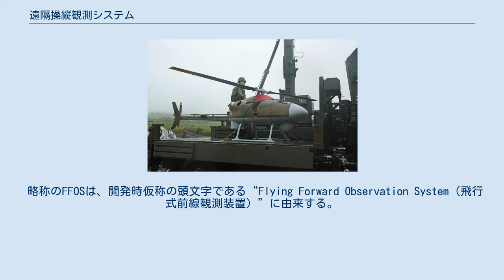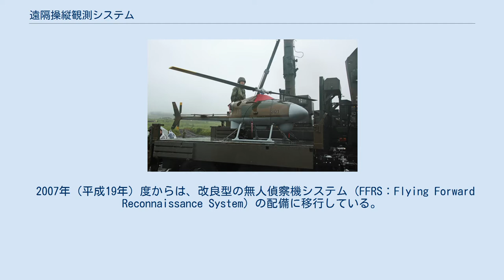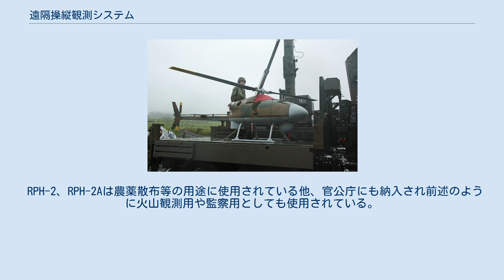遠隔操縦観測システム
遠隔操縦観測システム（FFOS） 特科教導隊第303観測中隊の機体 遠隔操縦観測システム（えんかくそうじゅうかんそくシステム）は、主に陸上自衛隊で使用されている、無人偵察機を主体とした観測システムである。
 略称のFFOSは、開発時仮称の頭文字である“Flying Forward Observation System（飛行式前線観測装置）”に由来する。
 主にラジオコントロール式の無人ヘリコプター（無線操縦ヘリコプター）を使用し、空中から広範囲の情報を収集するためのシステムである。
 開発当初は空中よりの偵察、及び火砲の弾着観測に用いることを主眼とした装備であったが、災害やテロの現場確認などの事態にも転用が可能であり、配備後は幅広く総合的に情報を収集するための装備としての運用が主眼とされている。
 2007年（平成19年）度からは、改良型の無人偵察機システム（FFRS：Flying Forward Reconnaissance System）の配備に移行している。
 システムの中核である無人機（無人ヘリコプター）は設計の一部を共用した民間型が気象庁でも火山観測用として利用されており、海上保安庁でも不審船対策として導入が検討されている。
 陸上自衛隊広報センターに展示されているFFOSの試作機 富士重工業が主契約企業となり、1988年（昭和63年）より技術研究本部（技本）による研究試作と共同開発が行われた。
墜落事故等が発生するなど、開発は難航したが、1996年（平成8年）度に開発が終了し、陸上自衛隊と富士重工業などによる実用試験が続けられた。
 1996年のUS-1A改・試作製造分担の決定等に際し、富士重工業が希望する担当部位を有利にしてもらうために当時の防衛庁（現 防衛省）政務次官に接触、報酬として500万円が授受された事が発覚、1998年（平成10年）末に富士重工業の会長と前専務、元政務次官が贈収賄容疑で逮捕、起訴され、後に執行猶予付き有罪判決を受けた。
同年12月15日に防衛庁は制裁措置として、「真に止むを得ない物」を除いて富士との取引を1年間停止し、本機の研究開発と予算獲得も見送るとした。
 2001年（平成13年）度から量産機の調達が開始された。
量産初号機は2004年（平成16年）1月28日に初飛行した。
量産初号機は、西部方面特科隊第302観測中隊（空中標定小隊が運用）に配備された。
 配備部隊は、主に情報科が情報隊・情報処理隊隷下の無人偵察機隊および、野戦特科が第1特科団および方面特科隊、特科教導隊の観測中隊に、高射特科が第1高射特科団の無人偵察機隊に配備され、偵察および火砲の空中標定に用いられる。
 無人機 追随装置 機体運搬装置（画像では機体は搭載していない） システムは可視・赤外線カメラを搭載した単発タービンエンジン無人ヘリコプターと、飛行管制、データ送受信・処理、整備などの地上装置からなるシステムで、完全自動飛行により遠距離観測の任務を遂行することができる。
 地上装置は、車載した統制装置、追随装置、簡易追随装置、発進・回収装置、整備支援装置、機体運搬車両や作業車などから構成され、運用には作業機付きの73式大型トラック、通信のための車両など6台ほどの車両が必要となる。
一部はけん引式で、無人機（無人ヘリコプター）の輸送にはけん引式の専用の車両が使用される。
 プログラムによって離着陸を含めた完全自律飛行を行い、敵地上空から索敵や弾着観測を行い、リアルタイムで画像を取得・伝送することが出来る。
榴弾砲車や多連装ロケットシステムの射程をカバーできるよう50km以上の縦深観測能力を持つとみられ、航続時間は3時間以上に及ぶ。
機体はセミモノコック構造で複合材を多用し、軽量化されている。
昼夜間・悪天候でも観測が可能であり、システムはユニット化されているため、短時間での着脱が可能。
搭載されたセンサー等の機器には自爆装置が備わっており、秘匿性を確保している。
 無人偵察機システム（FFRS） 2003年（平成15年）度から2006年（平成18年）度まで、遠隔操縦観測システムのデータリンク距離と航続距離を向上させた無人偵察機システム（FFRS）の開発が行われ、2007年（平成19年）度予算から取得が始まっている。
防衛省では新システムの無人機の行動半径を百数十キロから数百キロとしている。
 本システムの無人機は富士重工業が1994年...